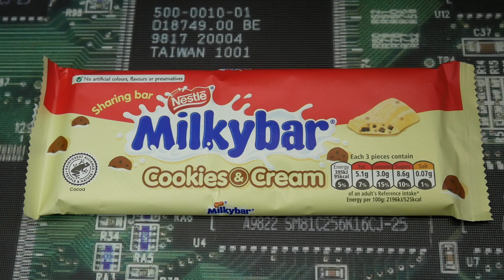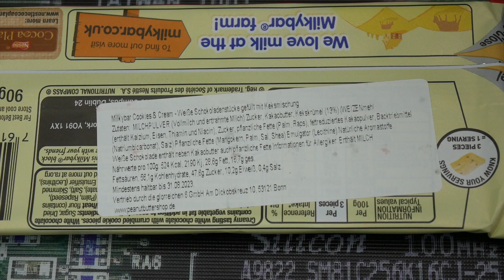Nestlé Milkybar Cookies & Cream 🍫 Weiße Schokolade mit Keksstückchen 🍪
1 steht für Mega Low - Kaum Schärfe vorhanden 🧐
10 ist MEGA Hot und das schärfste was man hier erreichen kann 🥵

Heute teste ich :
Nestlé Milkybar Cookies & Cream die ich für 2,79 Euro bei World of Sweets gekauft habe.